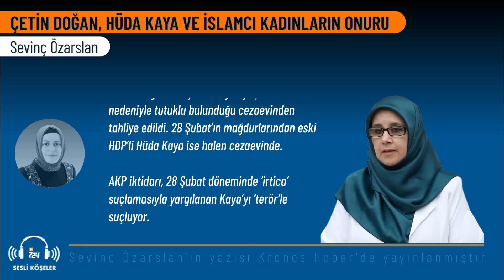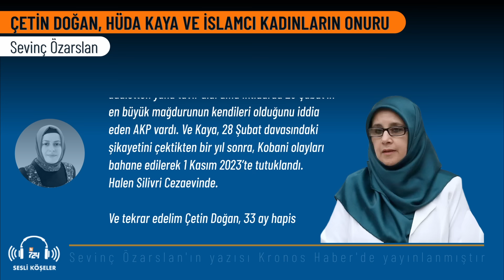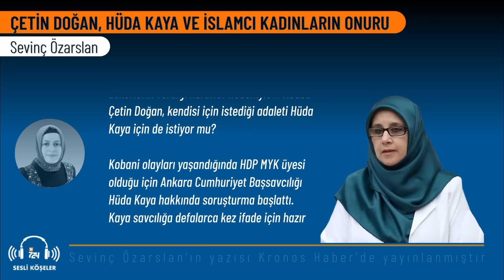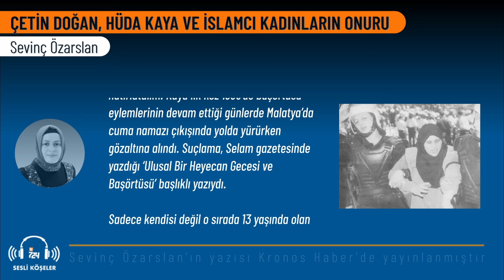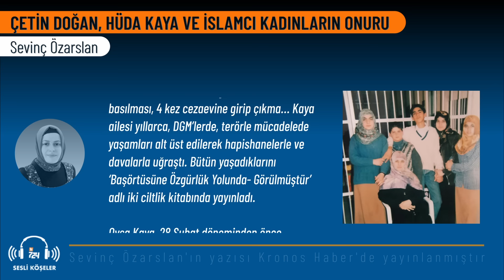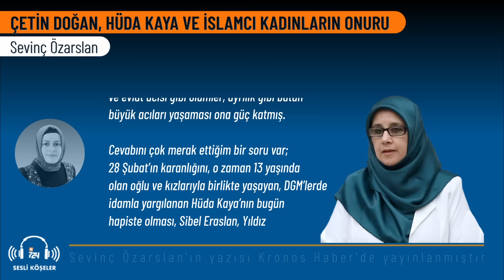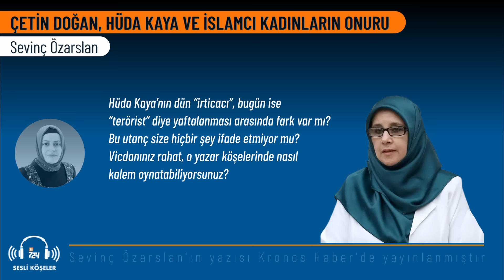Çetin Doğan, Hüda Kaya ve İslamcı kadınların onuru | Sevinç Özarslan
Cevabını çok merak ettiğim bir soru var; 28 Şubat’ın karanlığını, o zaman 13 yaşında olan oğlu ve kızlarıyla birlikte yaşayan, DGM’lerde idamla yargılanan Hüda Kaya’nın bugün hapiste olması, Sibel Eraslan, Yıldız Ramazanoğlu, Cihan Aktaş, Fatma Karabıyık Barbarosoğlu, Fadime Özkan, Halime Kökçe gibi ’28 Şubat mağdurluğu’nu dillerinden düşürmeyen yazarların onuruna dokunmuyor mu?